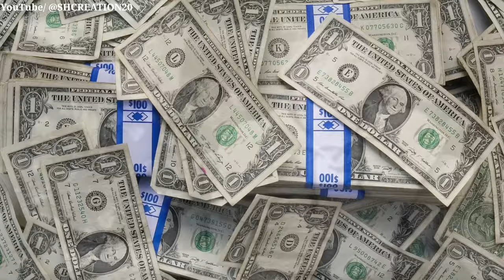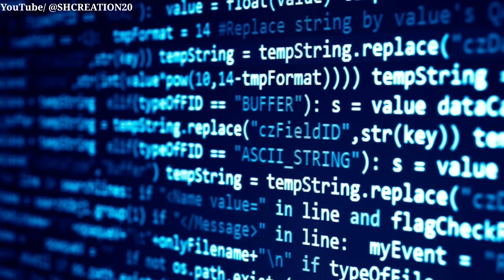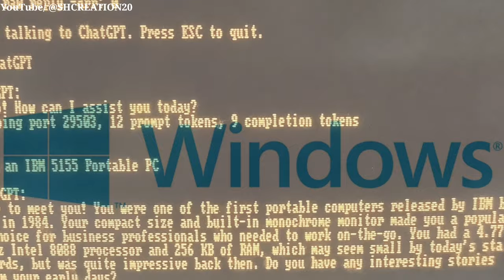பில் கேட்ஸ் | Tamil motivation 🔥🔥 | SHCREATION | கனவுகளுக்காக உழையுங்கள்❗